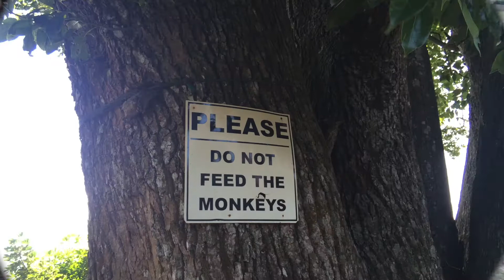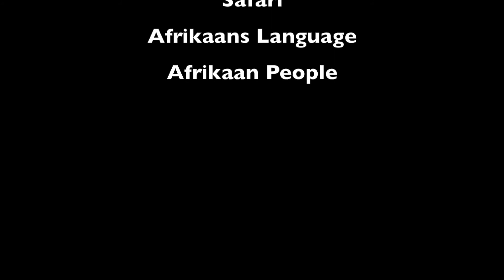Miss Williams visits Durban, South Africa - For Children [Part 1 of 3]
Our Head of Deaf Provision Miss Williams visits Deaf Schools in Durban, South Africa.